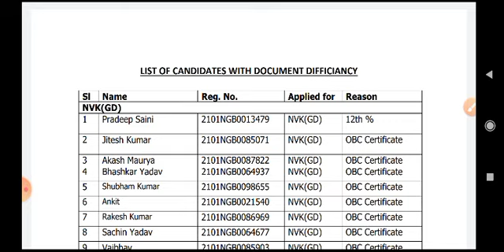Indian Coast guard biggest update|| merit list out Soon || given Candidate upload doccument Fast 👌👌